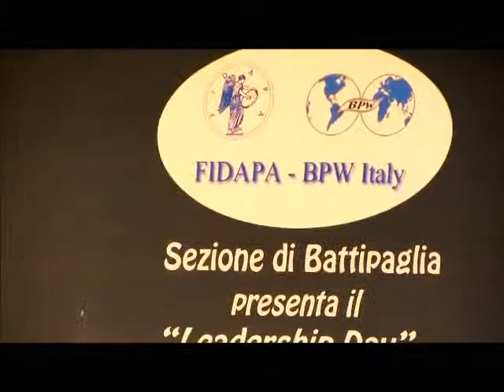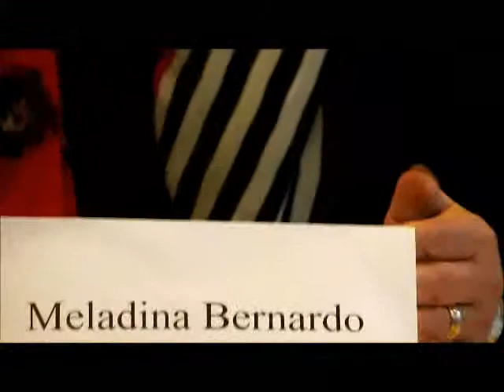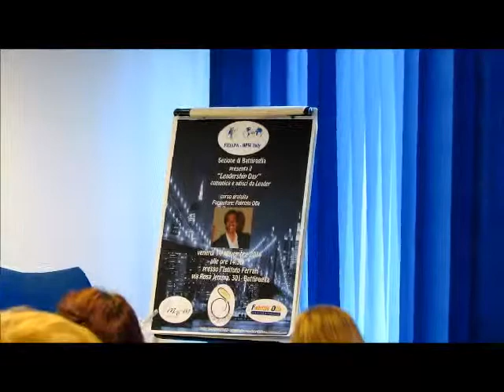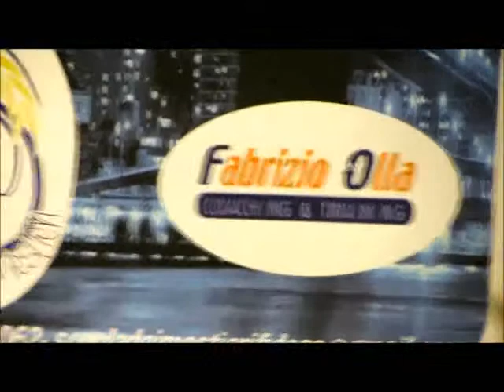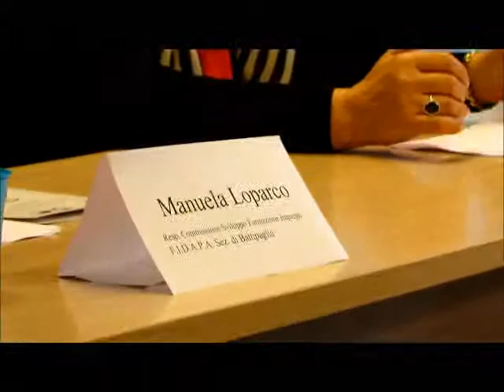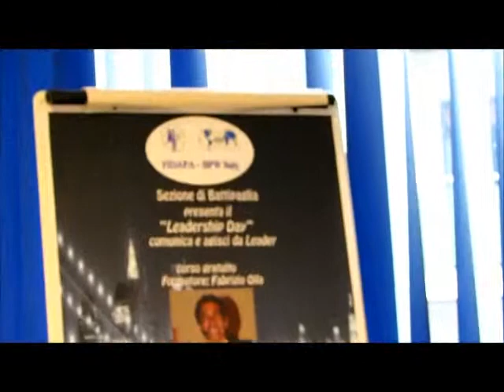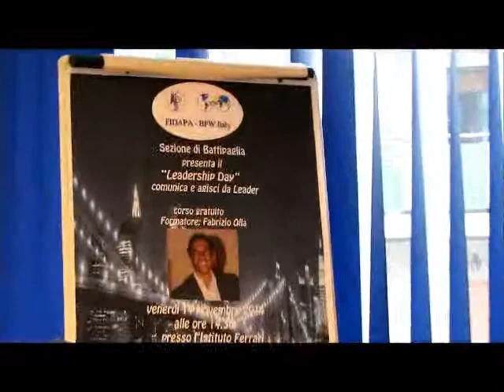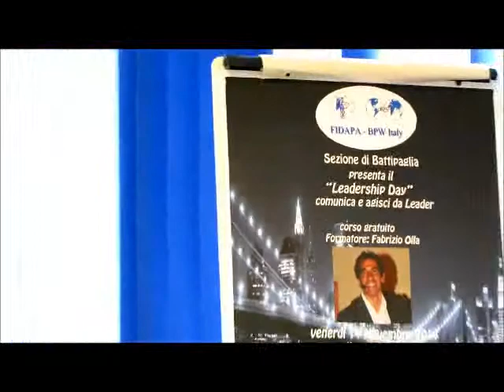Battipaglia, Presentazione "Leadership Day" organizzato da FIDAPA - 12 novembre 2014